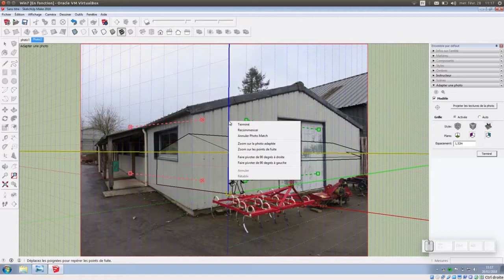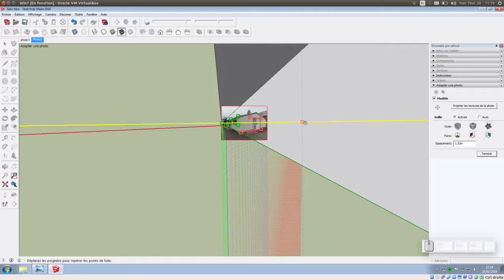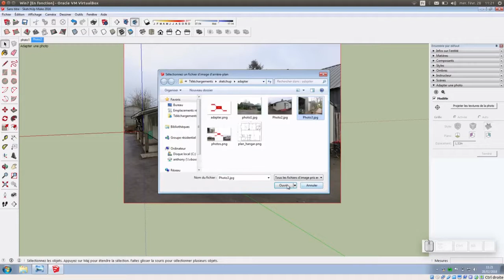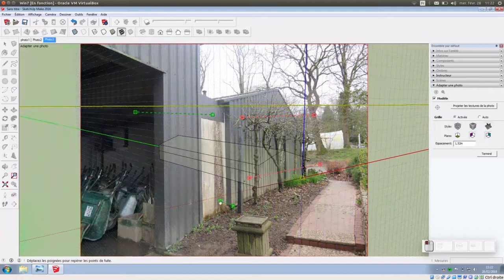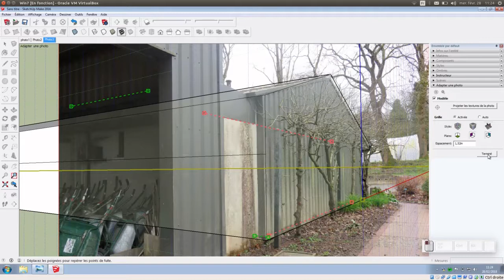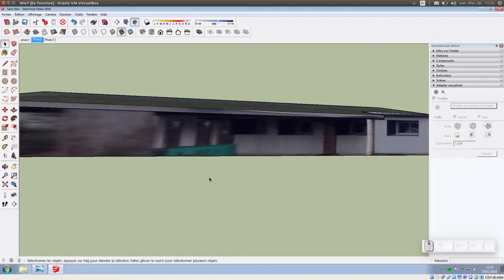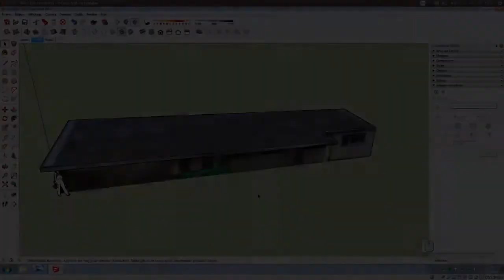Tuto vidéo : Adapter 3 images dans Sketchup - Partie 2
Point à retenir :
- Préparer les 3 images
- Camera - Adapter une nouvelle image
- Bouton droit - Faire pivoter de 90° à gauche
- Projeter les textures